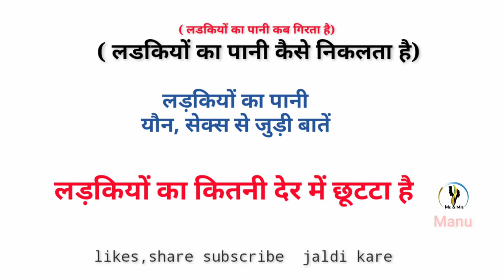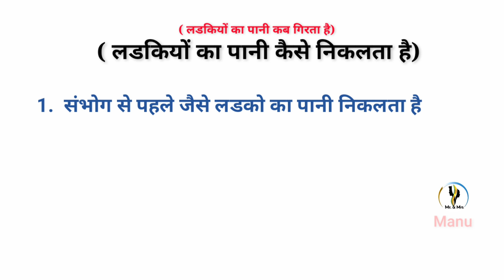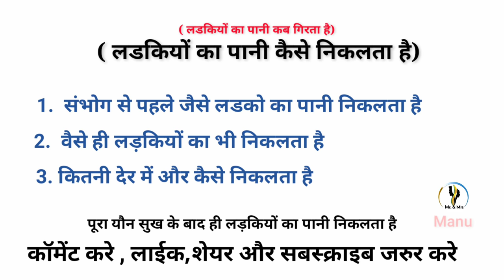रोमांस के समय लड़कियों का पानी काब निकलता है \ Health Education लिंग लम्बा मोटा करें- 9897333306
1 ladki ka paani kya he and kaise girta he
2 ladki ka paani nikaalne ka shii tarika or shi samye
3 ladki se pyaar kaise kare ki uska paani nikl jaaye
4 ladkiyoon ka bhi paani niklta h
5 ladkiyoon ka paani kitne time baad niklta he
6 ladki ko khush krne ka shii tarika

I talk about in my videos, this channel is to entertain people and I usually focus on joking about what the people are doing not the individual themselves, please don't go spreading hate it's all for laughs .Copyright Disclaimer Under Section 107 of the Copyright Act 1976, allowance is made for "fair use" for purposes such as criticism, comment, news reporting, teaching, scholarship, and research.